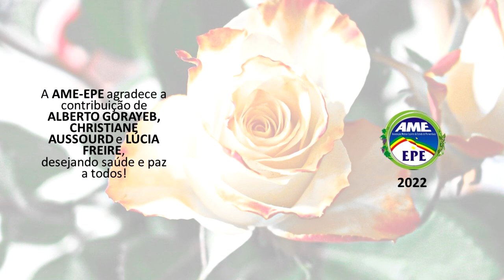Contribuições de André Luiz para o Cuidado em Saúde Mental - AME-EPE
Debate com Alberto Gorayeb, Christiane Aussourd e Lúcia Freire.

AME-EPE
2022